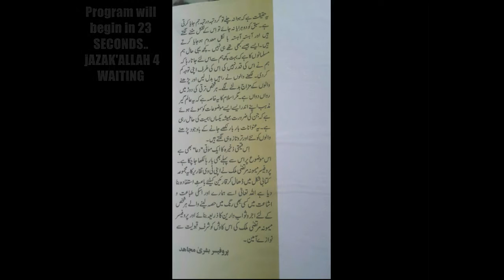Adab-e-Dua Part 5 by my Ama Jani Prof Maimoona Murtaza Malik